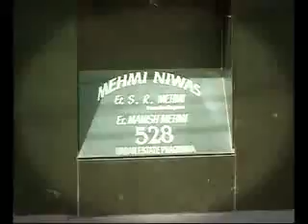Full SOng Medium quality and size